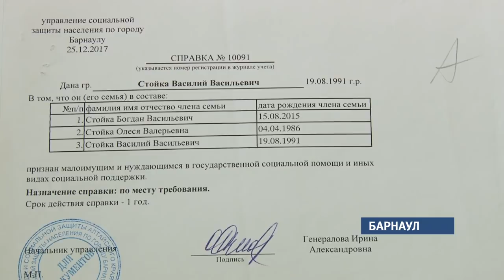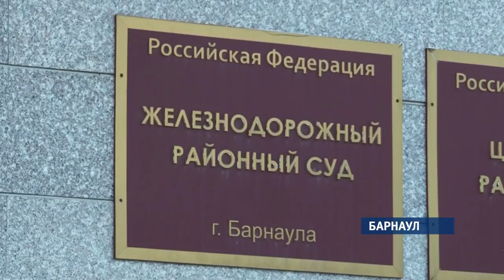Почему малоимущие семьи вынуждены бороться за льготное жилье?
В Барнауле семьи с детьми-инвалидами не могут получить квартиры, так как их не признают малоимущими. Даже если один из родителей бросает работу, чтобы ухаживать за ребенком.